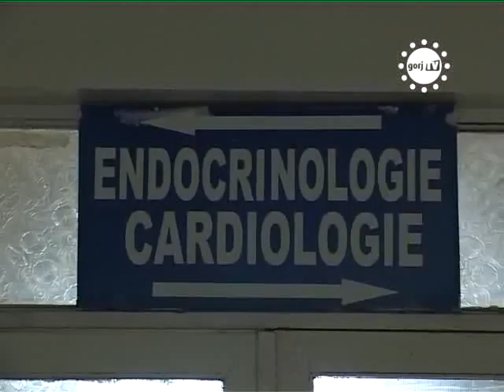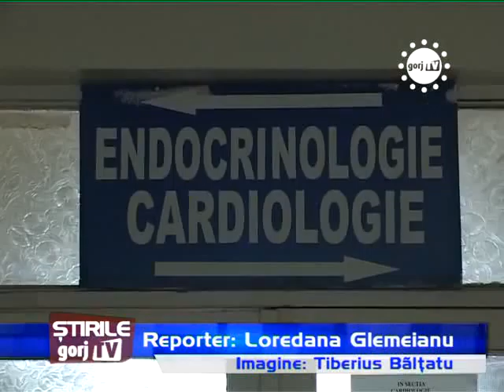STIRILE GORJTV DEFICIT DE MEDICAMENTE